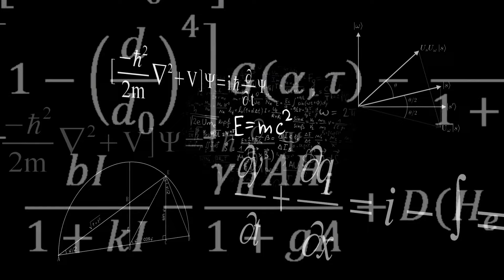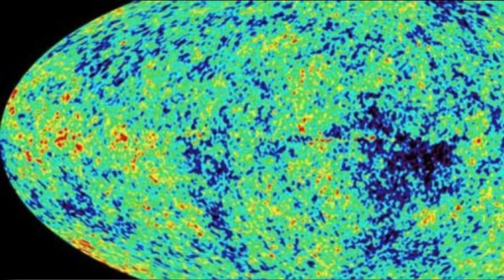SE ESTÁ PONIENDO MAL! El Telescopio James Webb Anuncia Que El Universo Tiene 27.000 Millones De Años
El Telescopio James Webb acaba de anunciar que el universo tiene una antigüedad de 27.000 millones de años. El anuncio del universo de 27 mil millones de años de antigüedad representa un logro monumental para la astronomía y la cosmología. Los datos recopilados durante años de observaciones minuciosas y análisis exhaustivos han proporcionado una nueva comprensión sobre la edad y la evolución del universo.
Este descubrimiento implica que el universo es mucho más antiguo de lo que se pensaba anteriormente, lo que a su vez plantea intrigantes interrogantes sobre el origen y la naturaleza misma del cosmos. Los investigadores están entusiasmados con las posibilidades de investigación que esto abre, desde estudiar la formación de las primeras galaxias y estrellas hasta comprender mejor cómo se desarrolló el universo a lo largo de su vasta historia.